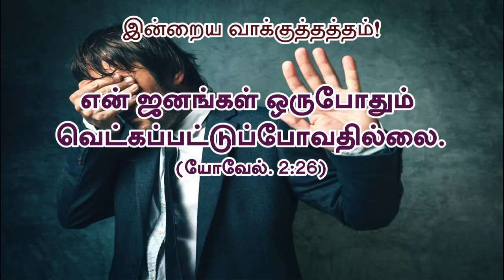Today's Rhema :: 8th December 2020 :: BRO.GODWIN MOSES